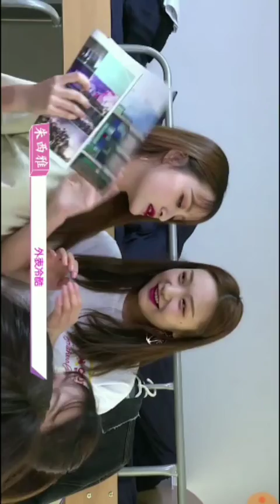[猫印] Lan99 , Chery(重庆市) 自然至本 (8)